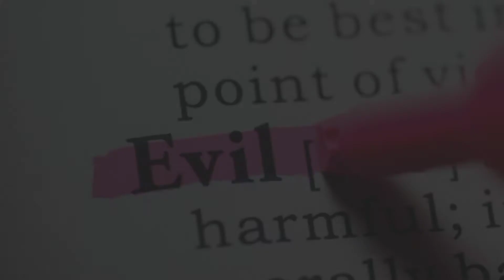Kedzaliman Jangan Dibalas Dengan Kedzaliman - Habib Novel Al-Athos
Simak Penjelasan Dari:
HABIB NOVEL AL-ATHOS
(Pengasuh Majelis Ta'lim Alwasilah)

Follow Our Channel :
- Instagram Habib Novel Al Athos
- Fanspage Habib Novel Al Athos
- Telegram Habib Novel Al-Athos
-Youtube Habib Novel Al-Athos

Dan Yang Ingin Membantu Dalam Mengembangkan Dakwah Majelis AL-WASILAH, Bisa Juga Melalui:
INFAQ CENTER
MAJELIS AL-WASILAH

NO REK:
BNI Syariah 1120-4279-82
A/n. MUHAMMAD NOVEL AL-WASILAH